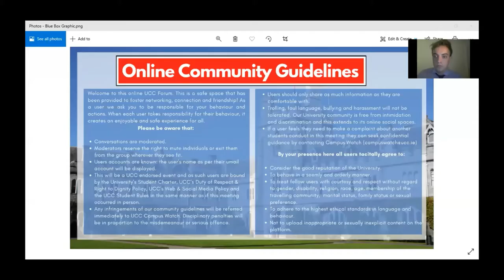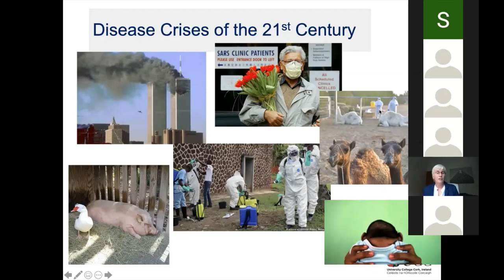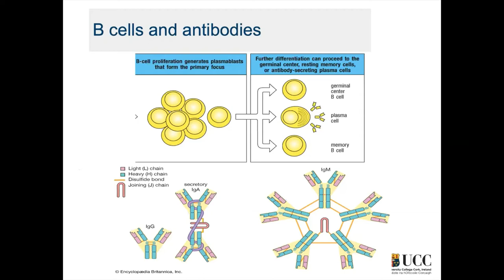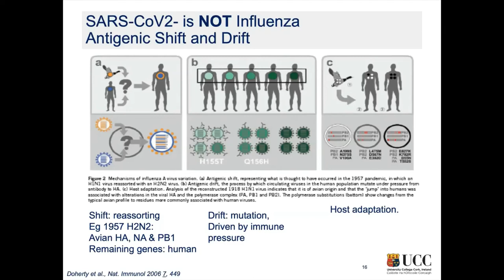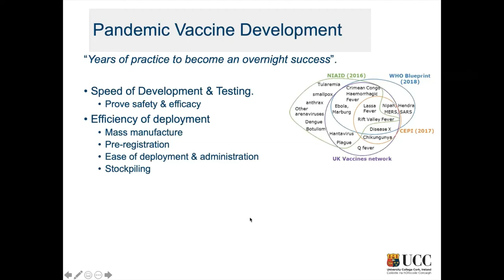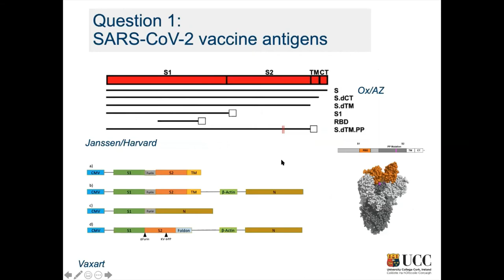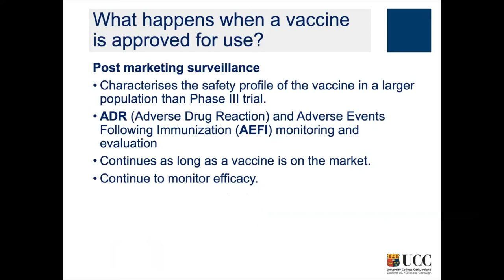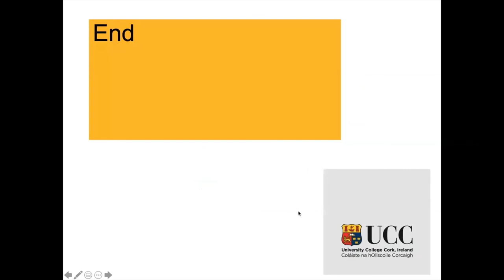UCC Pharmacy Society COVID Conference - Dr Anne Moore